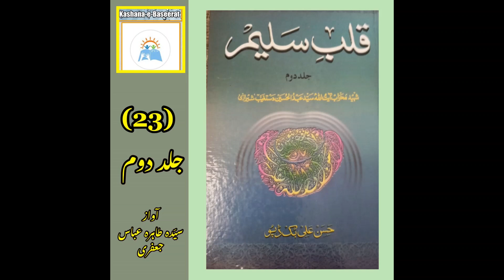Qalb-e Saleem Volume2 Part23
In this attractive, soulful, useful, informative, reasoned and detailed, brainy, beautiful, comprehensive and unanswerable book, the diseases of the self have been marked in a very detailed and reasoned manner. This fantastic book is the first to explain in a very comprehensive way who is a human being? What is the purpose of his life? How should he live his life? If man dies knowing his purpose of creation, what benefits can he get? And if he dies unaware of his purpose of creation, what are his losses? Also after that 7 spiritual diseases of self are mentioned and these diseases are divided into small topics so that every reader can understand them easily.
This comprehensive book has been compiled by Shaheed-e Mahrab Aayat-Ullah Allama Syed Abdul Hussain Dast-e Ghaib Sheerazi.
Its translation in Urdu has been made by Hujjat-Ul-Islam Wal-Muslimeen Allama Muhammad Hassan Jaffari. While it has been corrected by respected Haseen Fatima Jaffari.
This useful book has been recited for Kashana-e Baseerat by respected Syeda Tahira Abbas Jaffari.